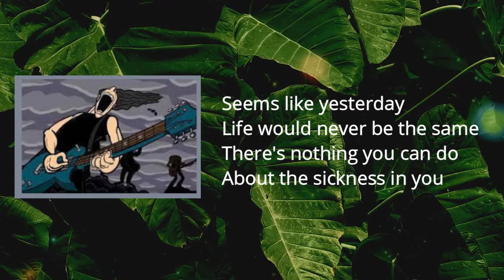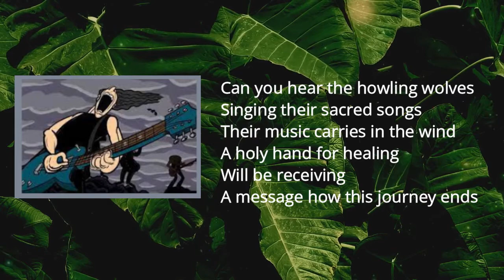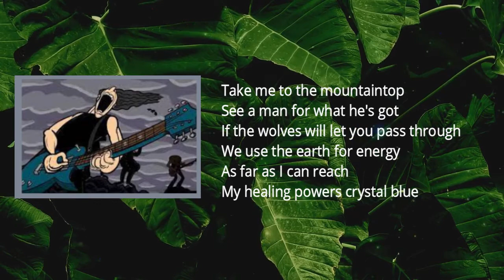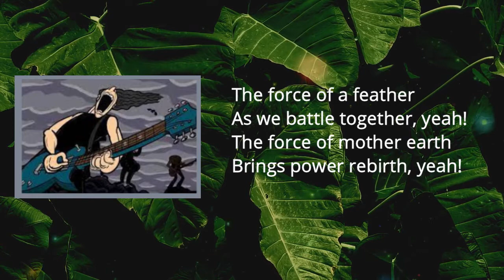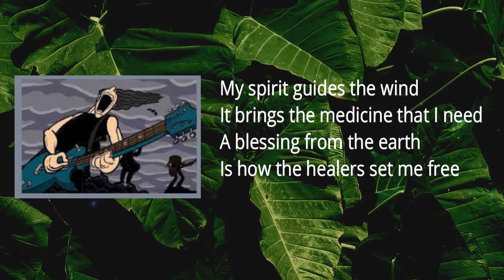Testament - The Healers (Lyrics)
The Healers Lyrics: Seems like yesterday
Life would never be the same
There's nothing you can do
About the sickness in you

Behold a man of principle
Paint me invincible
My sacred feather I shall use
Believe the unpredictable
A native miracle
Close your eyes and see what I can do

Can you hear the howling wolves
Singing their sacred songs
Their music carries in the wind
A holy hand for healing
Will be receiving
A message how this journey ends

The force of a feather
As we battle together yeah…
The force of mother earth
Brings power rebirth yeah…

Take me to the mountaintop
See a man for what he's got
If the wolves will let you pass through
We use the earth for energy
As far as I can reach
My healing powers crystal blue

As we battle together
The force of rebirth
Will make you one with mother earth yeah…
Yeah yeah

My spirit guides the wind
It brings the message that I need
A blessing from the land
Is what Lupan has brought to me
Go…

It brings the medicine that I need
A blessing from the earth
Is how the healers set me free